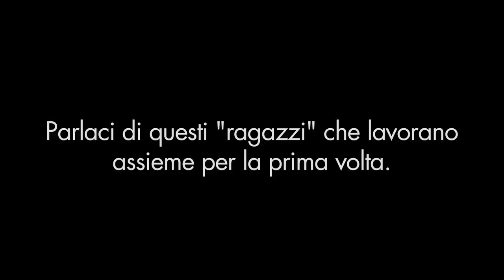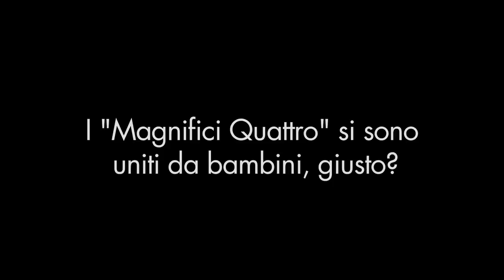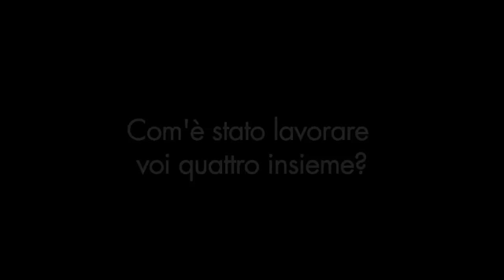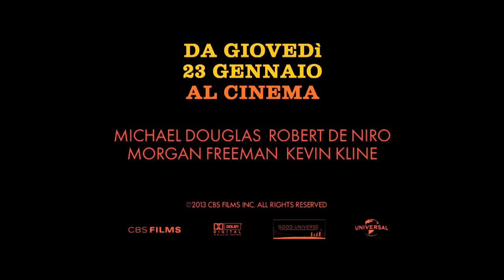Il cast di Last Vegas: intervista a Michael Douglas (sottotitoli in italiano)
Guarda il trailer italiano di Last Vegas, la nuova commedia che mette insieme i 4 premi Oscar Robert De Niro, Michael Douglas, Morgan Freeman e Kevin Kline per un addio al celibato esilarante.

I quattro amici Billy (il premio Oscar® Michael Douglas), Paddy (il premio Oscar® Robert De Niro), Archie (il premio Oscar® Morgan Freeman) e Sam (il premio Oscar® Kevin Kline) si conoscono da sempre.  In occasione dell'addio al celibato di Billy, lo scapolo incallito del gruppo, decidono di partire per Las Vegas con il proposito di rivivere i loro giorni di gloria dimenticandosi della loro vera età. Billy finalmente si è deciso a sposare la sua compagna (ovviamente molto più giovane di lui). Ben presto però i quattro si renderanno conto che la Città del Peccato è molto cambiata da come la ricordavano.. e la loro amicizia sarà messa a dura prova.

Genere: Commedia
Cast: Robert De Niro, Morgan Freeman, Michael Douglas e Kevin Kline
Regia di: Jon Turteltaub